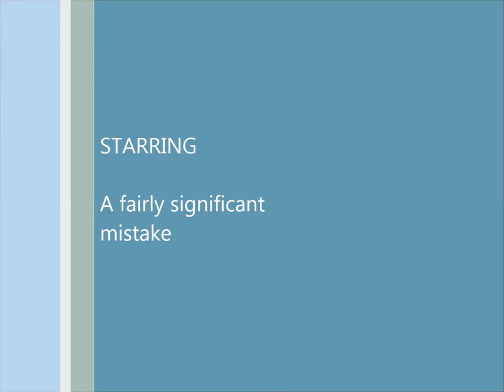Riding the Rex - Atherton Tablelands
The Rex Range is a glorious piece of road linking the Captain Cook Highway to Mareeba on the Atherton Tablelands.  Enjoy the clip.